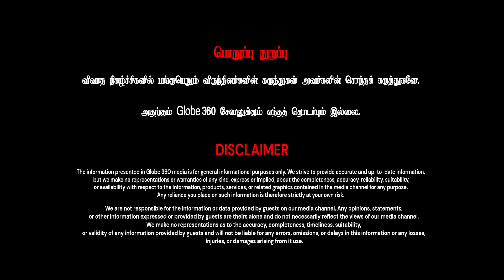நேருக்கு நேர் பேச வர சொல்லுங்க..! எங்களோட திட்டங்கள் தான் அவங்க தேர்தல் அறிக்கை | GLOBE 360 MEDIA